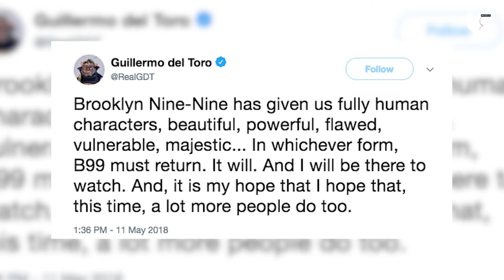‘Brooklyn Nine Nine’ Cast On NBC Pick Up